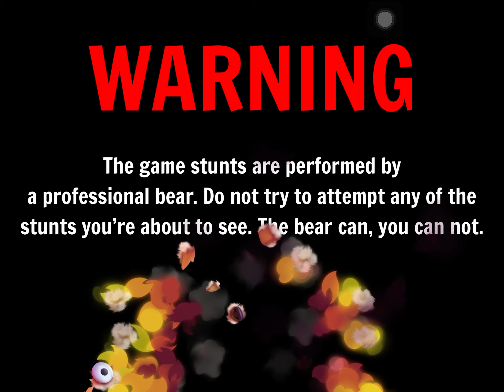Kick the Buddy 2 vs Despicable Bear vs Vise Machines Spines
Play Kick the Buddy vs Despicable Bear game